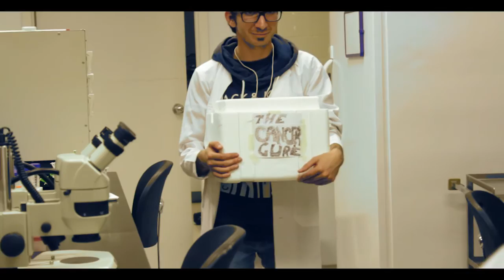Alcohol and Cancer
Modern cancer studies have linked alcohol to certain types of cancers. But is that really the full story? Follow a  guy who asks two 'qualified' individuals about their thoughts on alcohol and cancer.